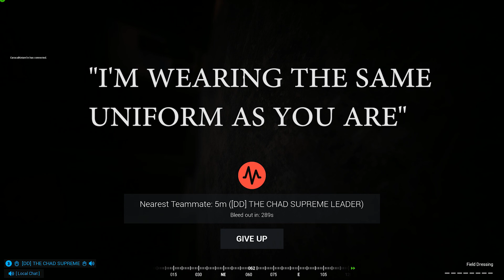Squad Montage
Song
Paint It, Black
Artist
The Rolling Stones
Writers
Keith Richards, Mick Jagger